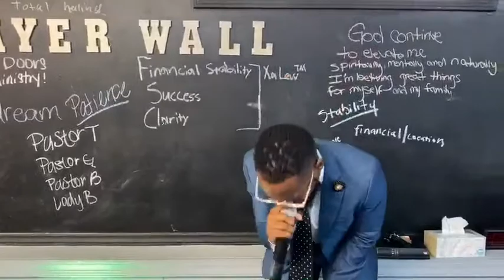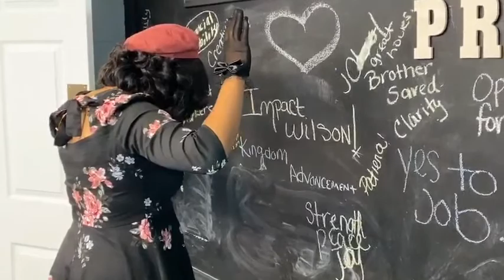Happy Pastor’s Anniversary Pastor Blandon ‼️🔥 Part 1